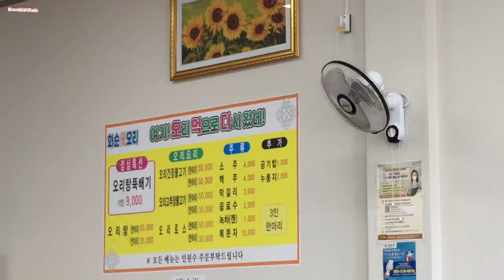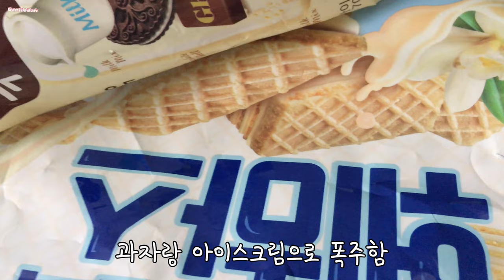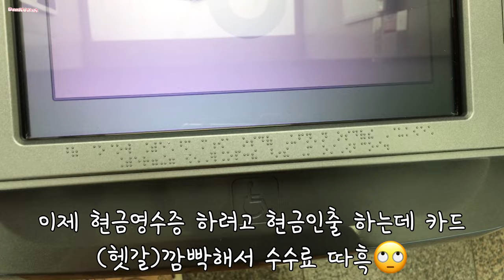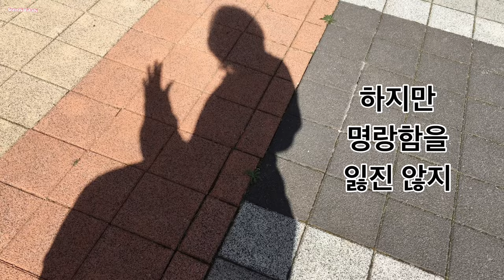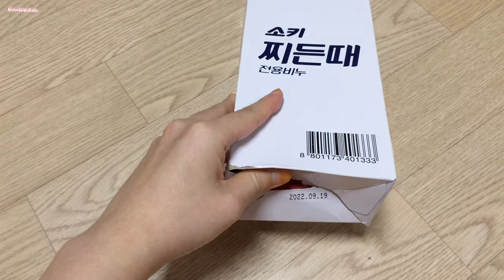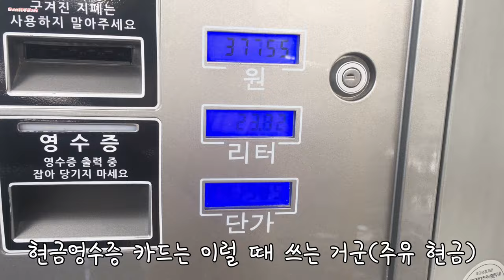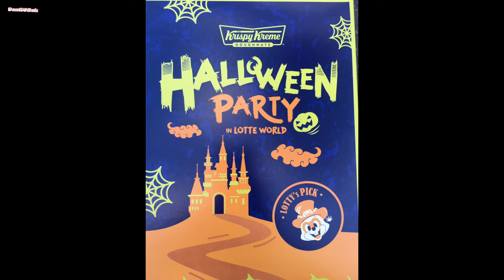화순애오리 할로윈 도넛 김밥 현금영수증 드론 축제영상 용접교육 크리스피 도토리묵무침 하이라이스 고양이 소나기 몽이네김밥앤초밥